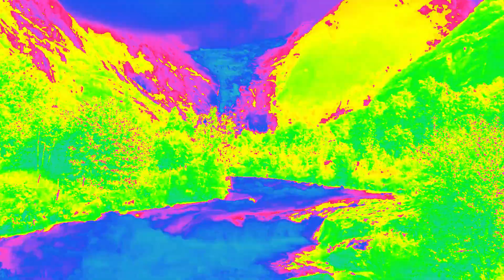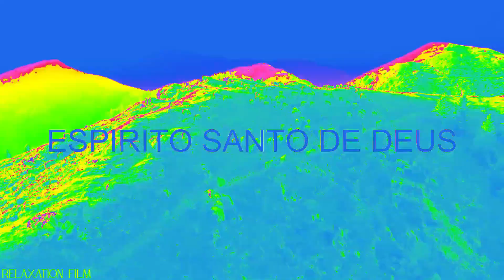FÉ ALEM DA FÉ MINISTÉRIO MOVER E ADORAÇÃO 20 DE ABRIL DE 2024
ONG ATINELE RUA MALVA MALVA SILVESTRE N 69 FUNDO DA ESCOLA PAULO LAURO
SABADO 17 NHORAS NA UNIÃO DEUS ORDENA A SUA BENÇÃO